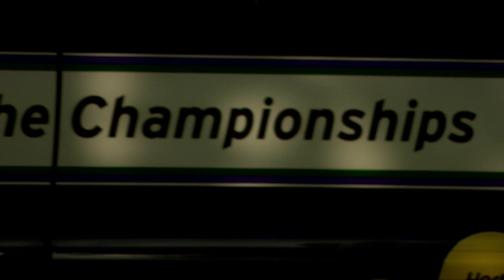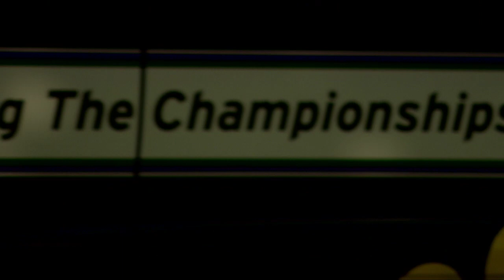Donna Vekic takes a ride with Hertz and catches up with Live @ Wimbledon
Live @ Wimbledon catch up with rising Croatian star Donna Vekic as she takes a ride with Hertz.